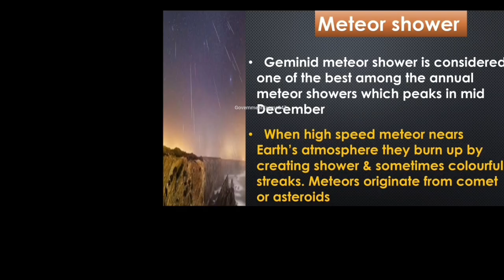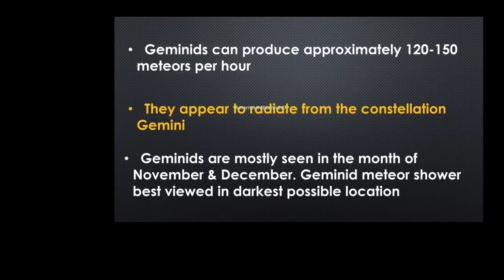Geminids | Meteor shower | Earth | Sun | Space | Technology | India | Indian government